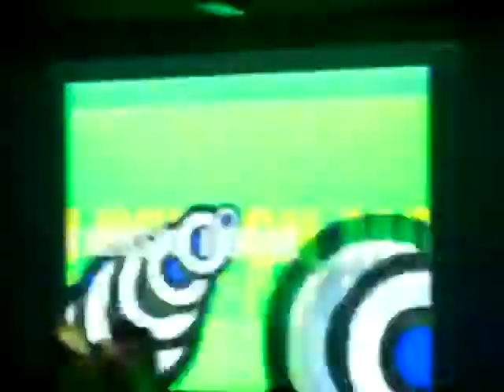la vida de ancor. fiesta en disco life de milan organizada por patricia fossati enero 2011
buena fiesta!